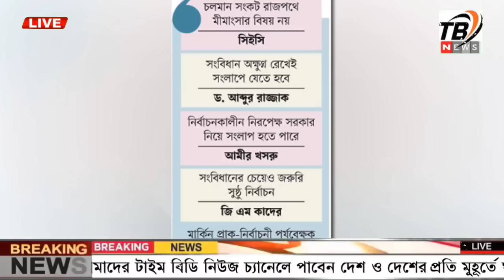এইমাএ পাওয়া Ajker khobor 02 Aug 2023 | Bangla news today | Bangladesh latest news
-* ANTI-PIRACY WARNING *